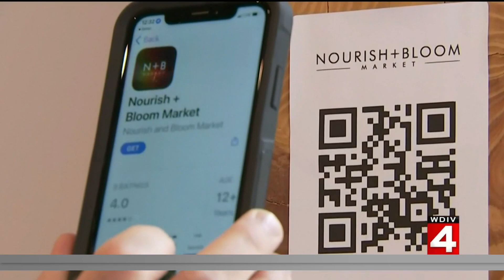Tech Time: High-tech Atlanta grocery store is all digital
A market in Atlanta, Georgia opened in community in need of access to healthy foods -- but the store is not your typical market. It is completely digital with high-tech features.